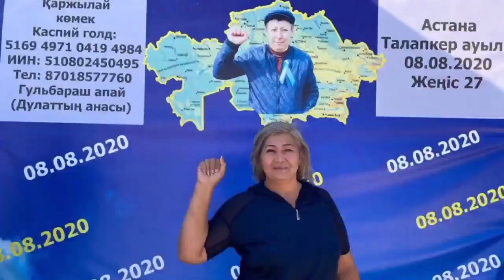ПОДДЕРЖИТЕ ФИНАНСОВО АНАР КАЛИЕВУ!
5 января 2022 года Анар и её сын — 18-летний студент Азиз Жолатов, участвовали в мирном протесте. Они, как и многие граждане нашей страны, вышли на мирный протест в городе Семей, пользуясь конституционном правом.
6 января Анар и её сын Азиз были жестко задержаны.

Ни Анар Калиева, ни её сын не участвовали в "массовых беспорядках" и "захвате зданий", но они были арестованы на время следствия по сфабрикованному уголовному делу. Азиз до сих пор пребывает в тюрьме и регулярно подвергается пыткам.

Власти поместили Анар в полнейшую изоляцию, а её сына до сих пор не освободили. Анар не имеет возможности работать и даже минимально обеспечивать себя, ей постоянно требуются дорогостоящие препараты для поддержания здоровья.

Также Анар необходимо носить передачи в тюрьму своему юному сыну, помогать дочери и крошечному внуку.
Политзаключенные и их семьи, ставшие заложниками режима, остро нуждаются во всеобщей народной поддержке.

Призываем поддержать финансово, эту смелую и чудесную женщину!

Сбор средств осуществляется на счёт активистки Жазиры Демеуовой:
ZHAZIRA DEMEUOVA

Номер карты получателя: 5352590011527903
Имя получателя: Umitken Akhmetova
Страна получателя: Литва

Akhmetova Umitken
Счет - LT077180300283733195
SWIFT - CBSBLT26A

1Sqw6Y6TotqgQWDddrC63KLkC7daPyvKH

86pNioDNXqi5YK2qa6kfgiUd7MZx25dRBFuzXi334NouUHWR8dciqLvc6r7hfri5vnA9LqokvfZCFR6PXtT2781iNvBruGd